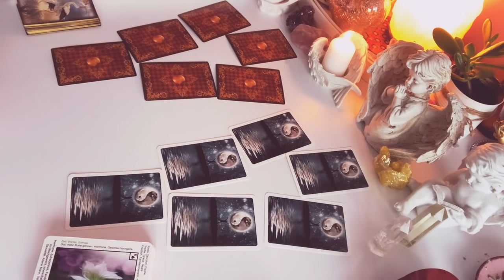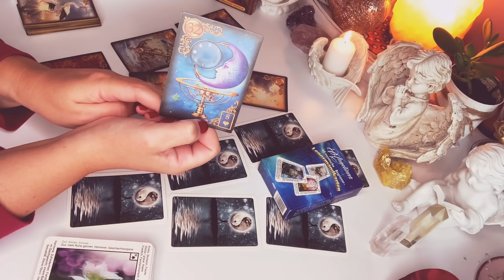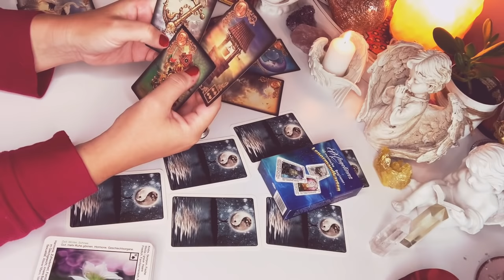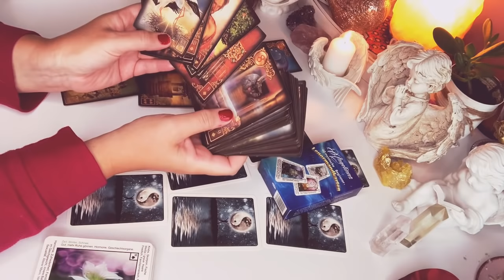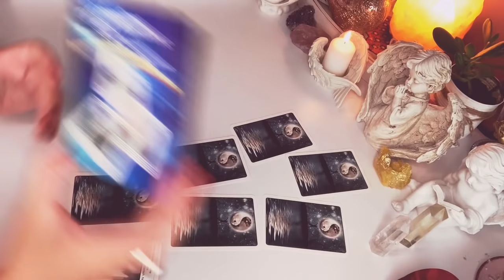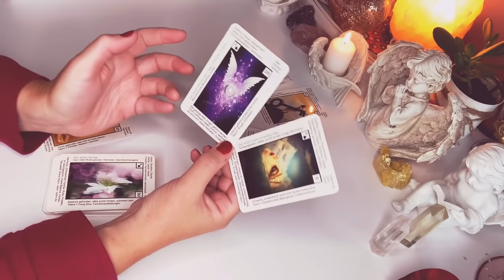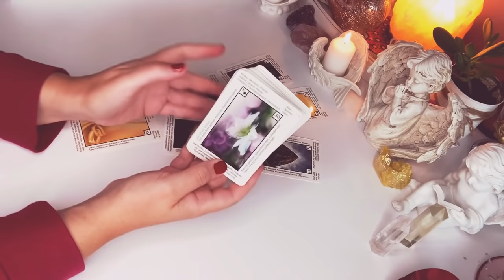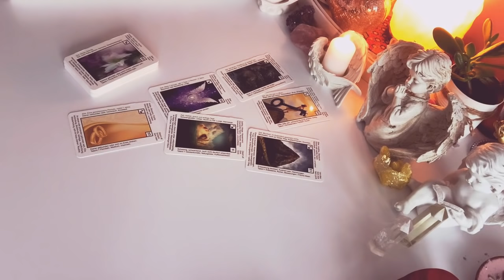Orakel❤️CO ON MYSLI?❤️wybierz talie kart❤️2x6#Kart#LENORMANDA❤️wrozby